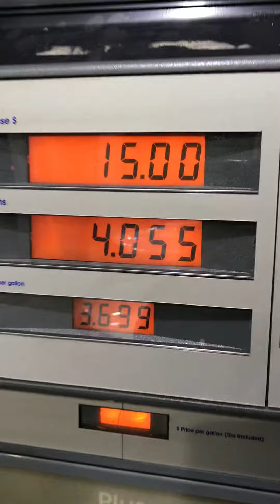Uber driver ( carro hibrido vs 4 cylinder)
Si cambias de coche para manejar uber, te recomiendo los híbridos, en especial los Toyota’s. Vale la pena. Ahorras 50% de combustible diariamente.